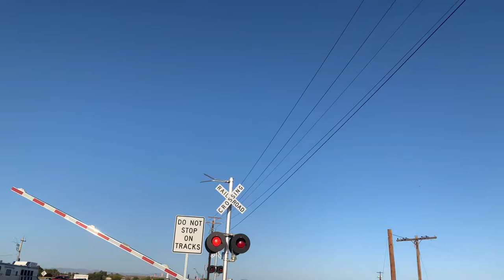EPIC VIDEO* KCS4816 Leads MPXTU through Queen Creek AZ. Hope you like.👍🎺